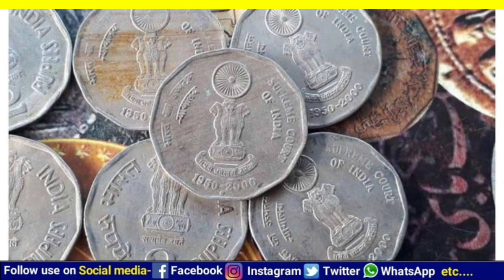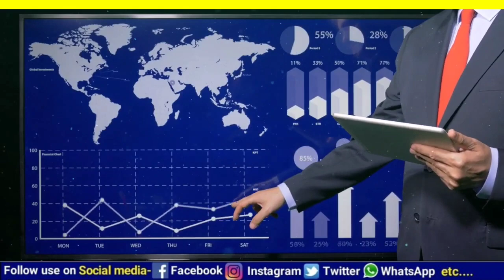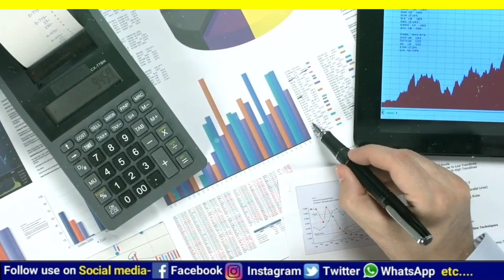ଏହି ପୁରୁଣା 2 ଟଙ୍କିଆ କଏନ ଅଛି ତେବେ ଆପଣ ବି ପାଇପାରିବେ 5 ଲକ୍ଷ ଟଙ୍କା 2 rupees old coin sale online 5 lakh